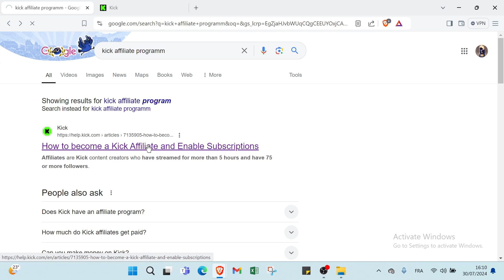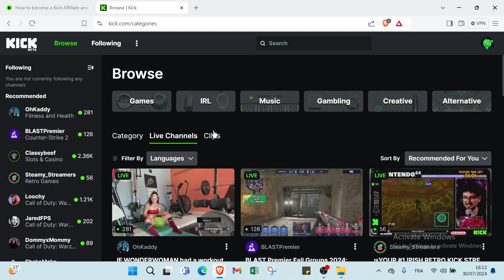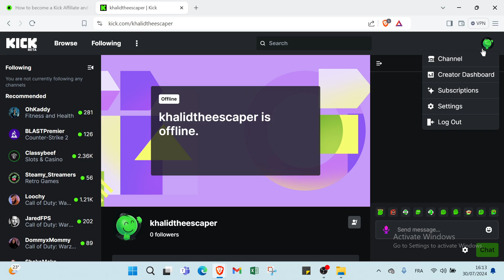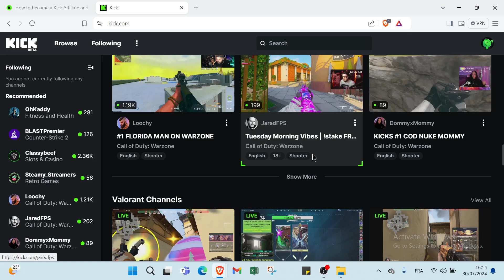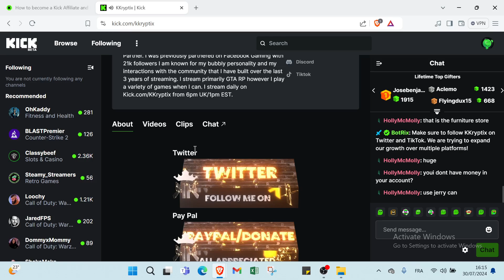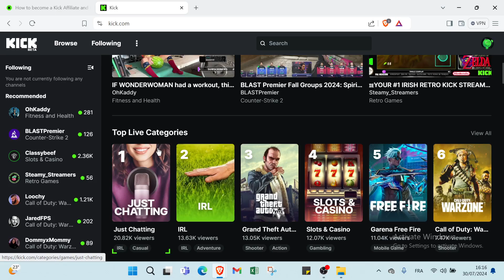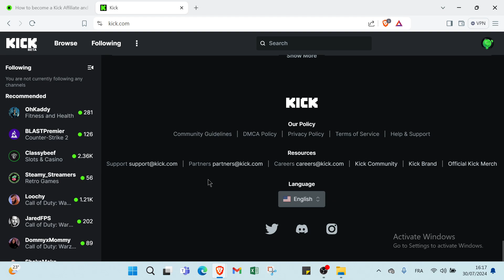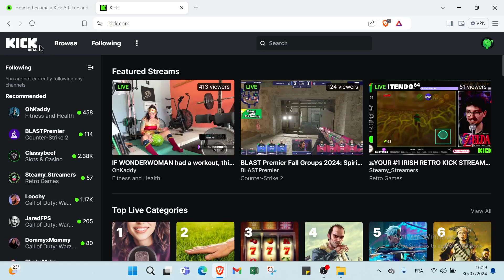How to Make Money on Kick: Complete Guide to Passive Income 2025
How to Make Money on Kick: Complete Guide to Passive Income 2024

in this video we discuss : Discover how to make money on Kick with this easy guide! In this tutorial, we share proven strategies and tips to boost your income fast. Learn how to engage your audience, set competitive goals, and optimize your content for maximum growth. Perfect for both beginners and experienced streamers, this step-by-step guide will help you maximize your profits effortlessly. Watch now and start boosting your Kick income today!